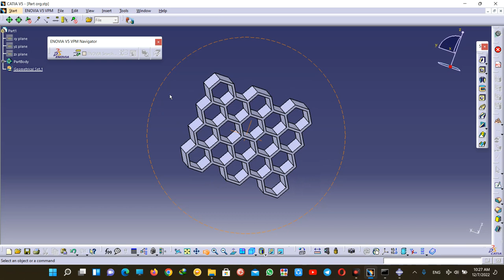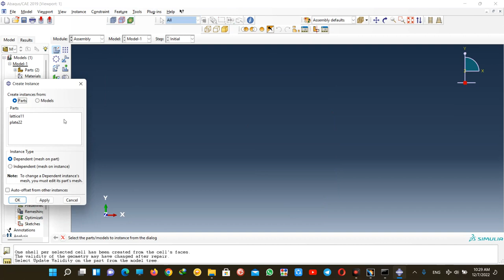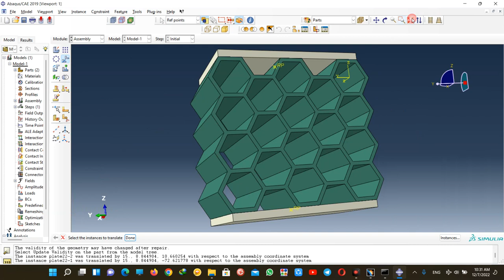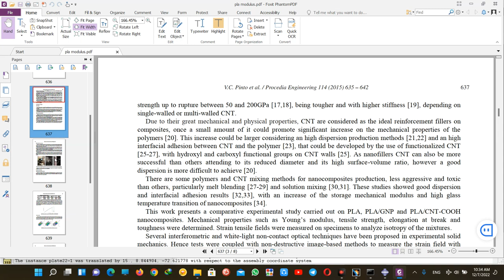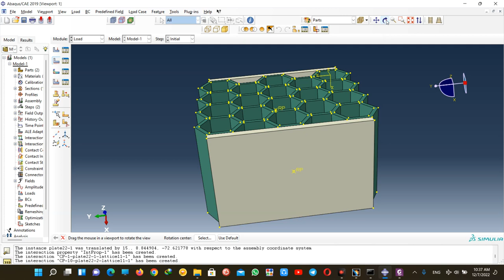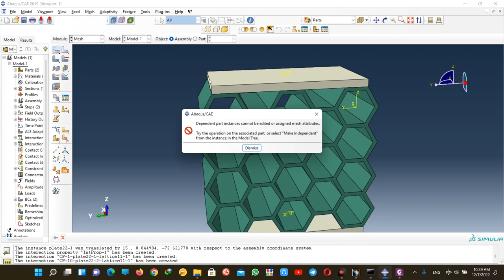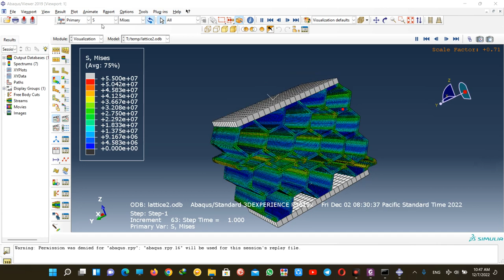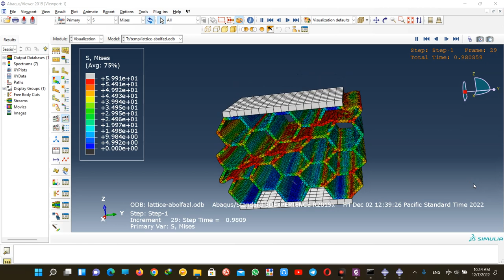lattice PLA Simulation in abaqus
We put a porous structure with high density under compressive load and then check it with two types of meshing (normal element and hybrid element with one more degree of freedom). The material of this piece, which was created by a 3D printer, is PLA = polylactic acid.